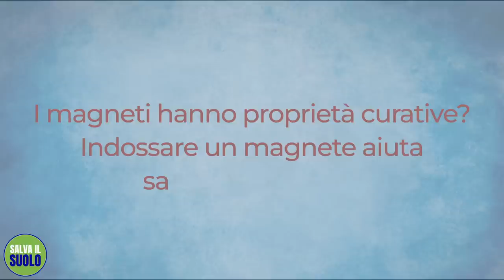I Magneti hanno Effetti sulla Salute e sul Destino? | Sadhguru Italiano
Rispondendo a una domanda sull’effetto di indossare magneti, Sadhguru spiega l’importanza di allinearsi con il magnete più grande: la Terra. Offre anche un semplice suggerimento per liberarsi delle più comuni allergie.